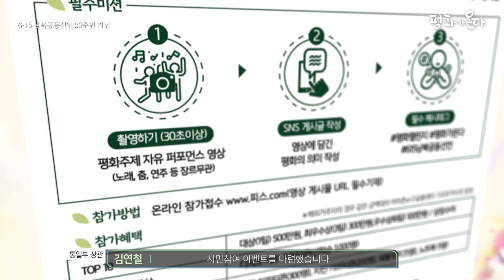평화챌린지 (feat. 김연철 통일부장관)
평화를 노래로 표현한다면?
오늘의 평화챌린지 주인공은 바로 김연철 통일부장관!
통일부 합창단과 함께 부르는 평화의 노래🎵
‘뭉게구름’ 함께 들어보시죠👂🏻

※오늘부터 진행되는 평화챌린지에